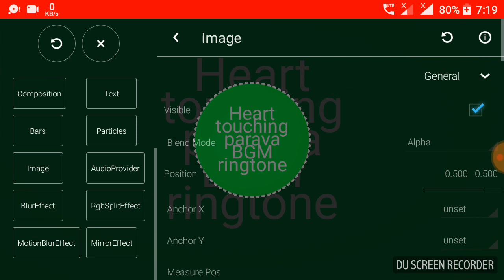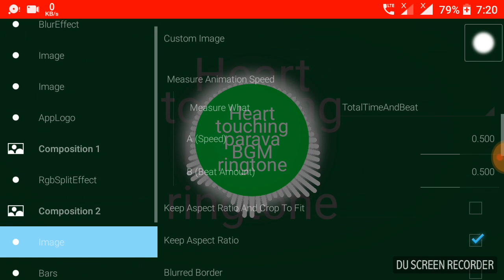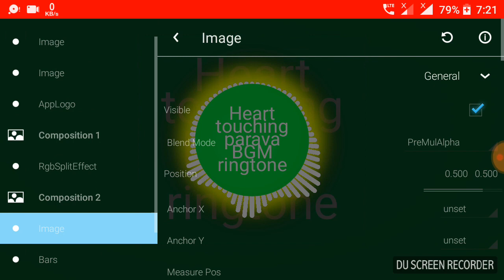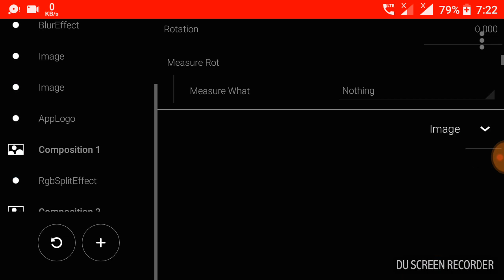How to add light effect in background of the bars/spectrum in avee player template